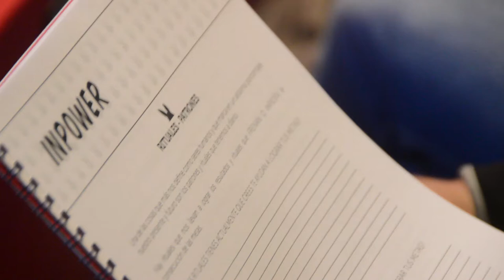Una experiencia INPOWER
Cinco grancolombianos de diferentes ciudades, participaron en este gran evento y lograron conocer de parte de César Suárez cómo explotar su poder para ser líderes en cada una de las situación de la vida.